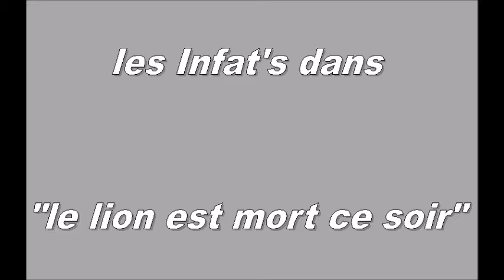le lion est mort ce soir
le brass les Infat's  avec le lion est mort ce soir au stade montois football